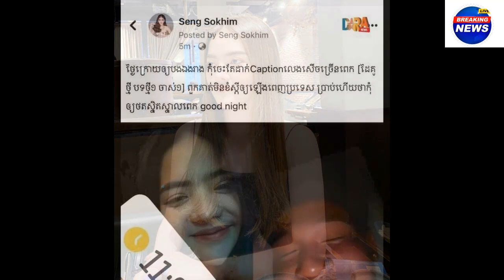A famous singer Mr.Jerm explain about his girlfriend